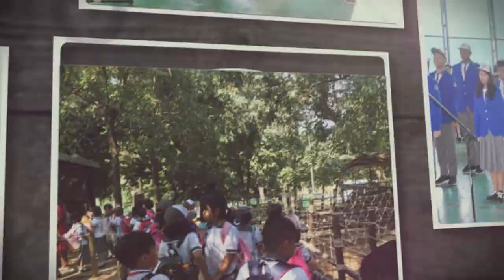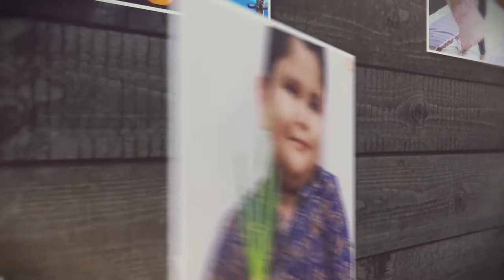INDONESIAN SCHOOL YANGON REWIND 2020 | SIY & IISY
Sekolah Indonesia Yangon
Indonesian International School Yangon